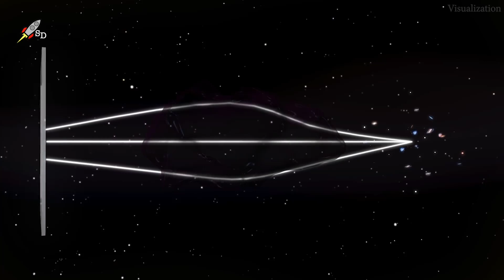Телескоп Хаббл обнаружил самую удаленную одиночную звезду [новости науки и космоса]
На снимке телескопа НАСА Хаббл обнаружена самая далекая одиночная звезда, которую когда-либо удавалось зафиксировать. Ее возраст менее 1 миллиарда лет. Ученые надеются, что исследование этой звезды сможет пролить свет на формирование первых звезд во Вселенной.

Звезда получила название «Эарендел» от древнеанглийского слова, означающего «утренняя звезда» или «восходящий свет». Эарендел как минимум в 50 раз крупнее Солнца и в миллионы раз ярче.

Эта новооткрытая звезда находится так далеко, что ее свету потребовалось почти 13 млрд лет (12,9 миллиарда лет), чтобы достичь Земли, и она кажется нам такой, какой она была, когда Вселенной было около 900 миллионов лет, то есть всего 7% от ее нынешнего возраста. До сих пор самая далекая одиночная звезда, обнаруженная Хабблом в 2018 году, существовала, когда Вселенной было около 4 миллиардов лет, или 30% от ее нынешнего возраста.

Однако, даже такую яркую звезду, как Эарендел, невозможно было бы увидеть с Земли, если бы не скопление галактик, расположенное между Землей и новой звездой. Гравитационное притяжение этого огромного галактического скопления словно мощное естественное увеличительное стекло значительно усилило свет от удаленных объектов, находящихся за скоплением. Гравитационное линзирование исказило свет от галактики, в которой находится Эарендел, в виде длинного полумесяца, который исследователи назвали Дугой восхода солнца.

До настоящего времени телескоп Хаббл фиксировал галактики на больших расстояниях, но это был свет, исходящий сразу от нескольких миллионов звезд. На этот раз Хаббл обнаружил самый удаленный объект, в котором ученые могут идентифицировать свет от отдельной звезды.

К сожалению, пока многие подробности о звезде Эарендел остаются неизвестными, например, ее масса, яркость, температура и тип. И поэтому ученые планируют в будущем провести наблюдения этой звезды с помощью недавно запущенного космического телескопа имени Джеймса Уэбба.